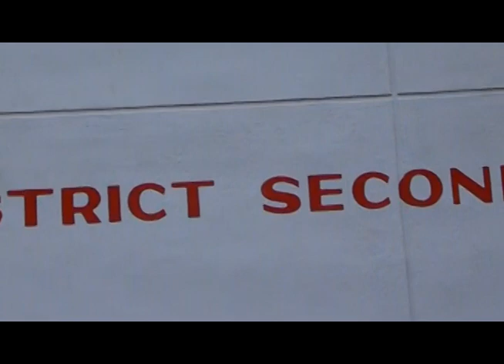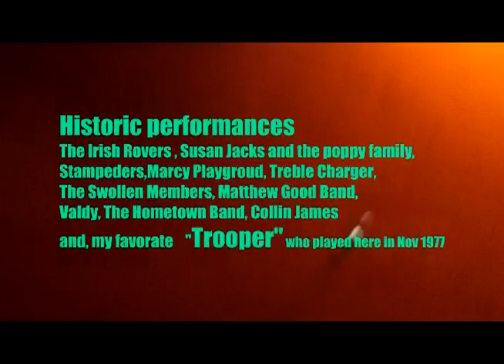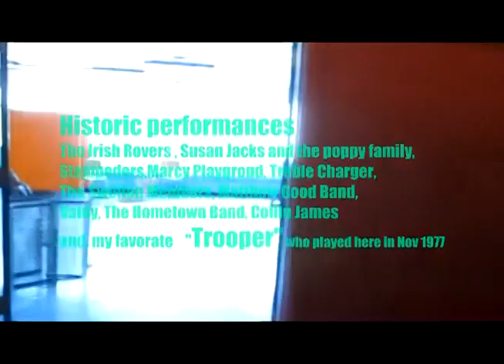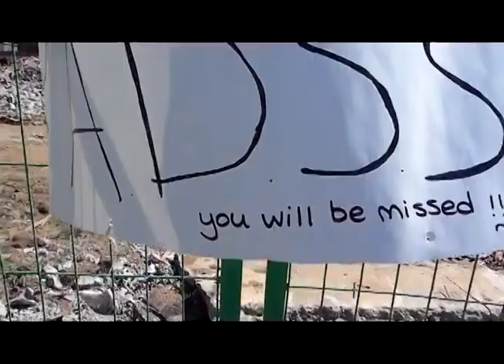Old ADSS Alberni District High School Demolition 2013 to 2014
Over 60 years of local high school memories fall victim to the excavator shovel on September 2013 to October 2014. Replaced by the newly built ADSS school on Roger street 1 kilometer away  The old site will likely be subdivided for new housing, apartments or public park.This video is  dedicated to all the former students( me included ) who attended and graduated from the old ADSS on Bute street from the class of 1951 to 2012,and the many hundreds of performances both school and major public attractions that took place at the cool 1000 seat ADSS auditorium.      R.I.P. May her memories survive.